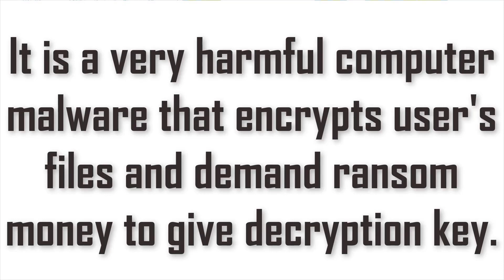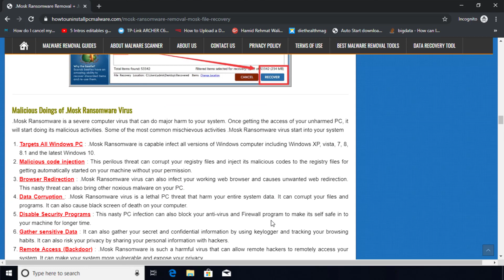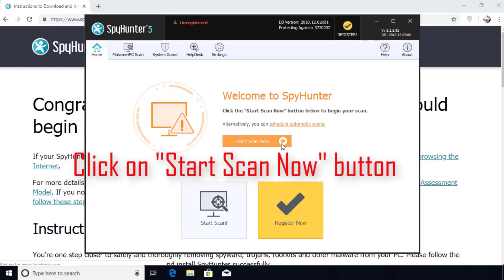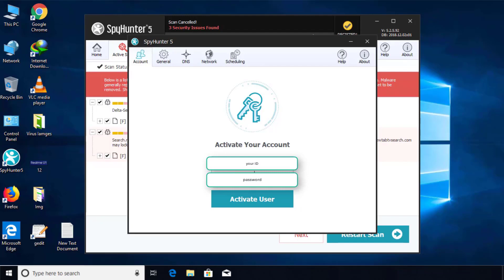Remove .Mosk File Virus/.Mosk Ransomware (+Recover .mosk Files)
.Mosk File Virus Ransomware Removal (+.Mosk File Recovery)

How to remove Mosk ransomware (Virus Removal Guide)
.Mosk Files Virus (STOP) – How to Remove + Restore Files
Remove Mosk Ransomware and Decrypt .Mosk Files
Remove .Mosk Virus (File Recovery+ Ransomware Removal)
.Mosk File virus - Remove It and Recover Files
How to remove Mosk Ransomware - virus removal steps
.Mosk Files (STOP Ransomware) – Remove + Restore Data
.Mosk file virus ransomware (Restore, Decrypt .Mosk extension files)
.Mosk file virus Removal Guide – Help To Decrypt Your Files
Guide – How Do I Decrypt .Mosk File Extension Virus
.Mosk file virus Removal Guide +File Recovery
How to Remove .Mosk Ransomware and Restore .Mosk Files
Get Rid of .Mosk file virus (Remove Ransomware + Recover Data)
Remove .Mosk file virus And Recover Encrypted Files
Remove Mosk ransomware and retrieve the encrypted files
How To Uninstall .Mosk file virus From PC
How to Get Rid of .Mosk file Virus Effectively?
How To Delete .Mosk file virus From PC
Uninstall .Mosk ransomware from Windows 10
Remove .Mosk ransomware virus (+File Recovery)

HowToUninstall